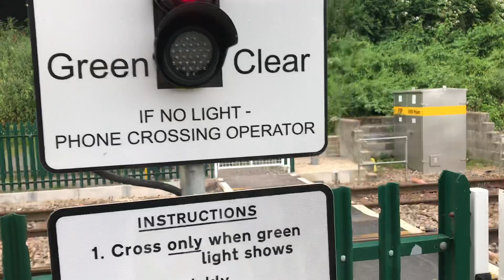Bowbridge (MWL) Foot Level Crossing (Gloucestershire) Saturday 29.06.2019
18:32 Expected 18:37 2B97 Great Western Railway Service From Cheltenham Spa to Swindon 166202, Featuring UK Level Crossing Spotter & Trains & UK Level Crossings Channel.

Video 1 of 1 videos in total 13 of 13 and that’s it till next time.